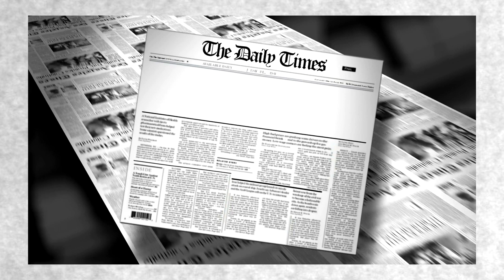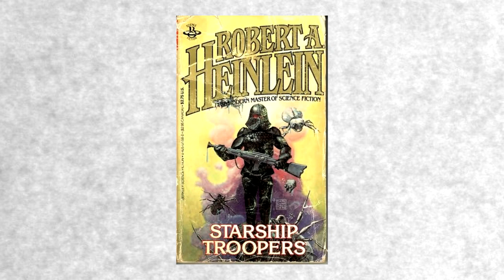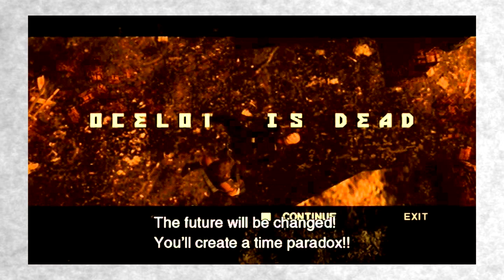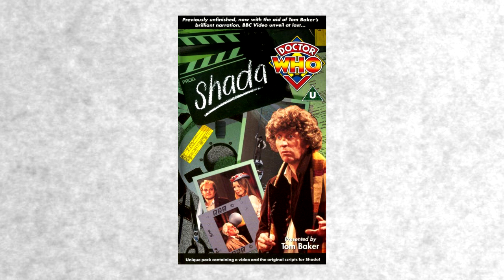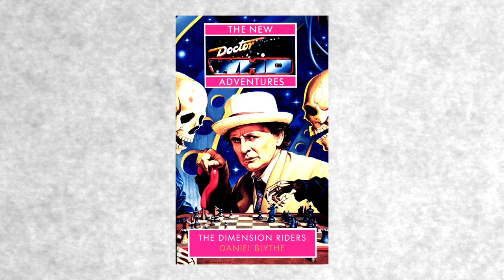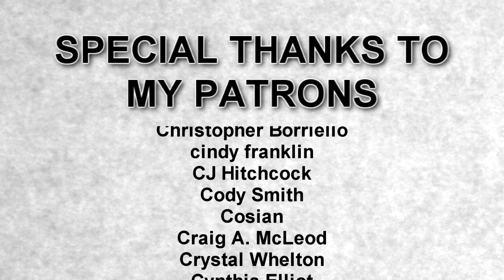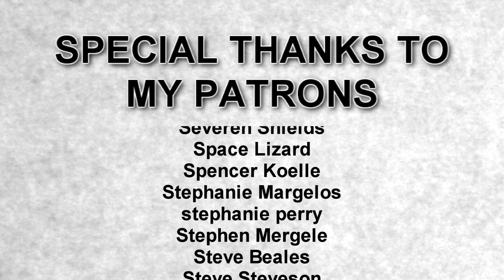VNA #20 - "The Dimension Riders" by Daniel Blythe - Doctor Who Book Guide - CtW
The Doctor and his companions are visiting a prestigious English university, where a fellow Time Lord is hiding among the staff. However, an evil from Gallifrey's past turns up, and the Doctor must find an old book that'll set things right... wait, this sounds an awful lot like Shada...

Purchase Alanna McFall's debut paranormal road trip novel, The Traveling Triple-C Incorporeal Circus, now with Atthis Arts!